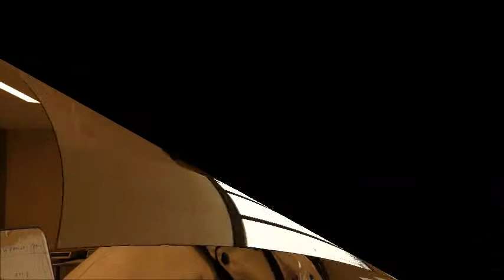Pays de Meaux ► Inauguration de l'IMA : quand le ministre visite - volet 2 -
Martine Pinville, bourguignon, IMA, ateliers, formation, apprentis